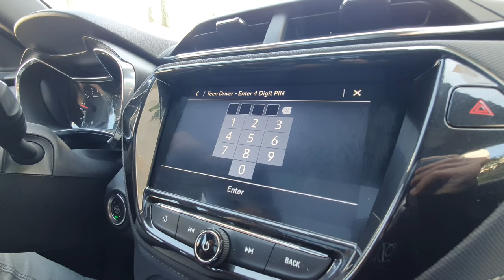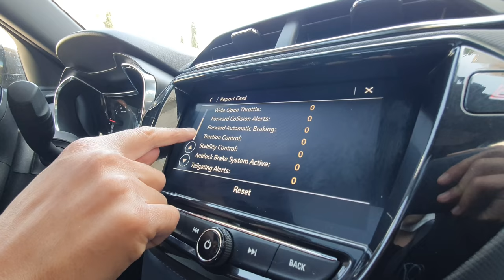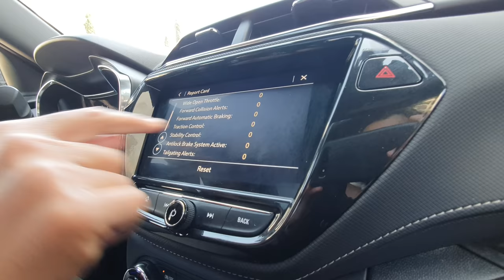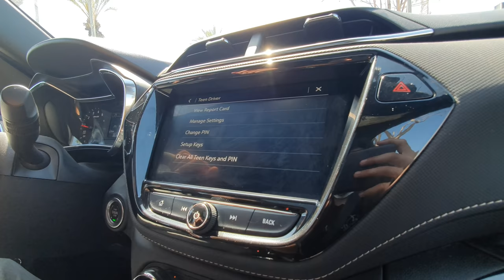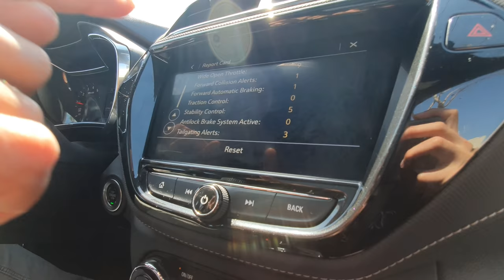ולוג: מהי מערכת Teen Driver וכיצד היא עובדת? 4K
מצטרפים לערוץ ומקבלים גישה לחומרים בלעדיים!